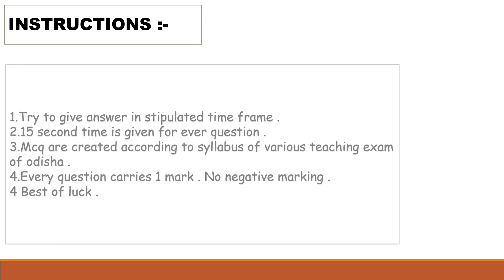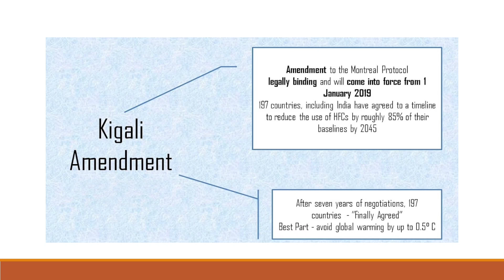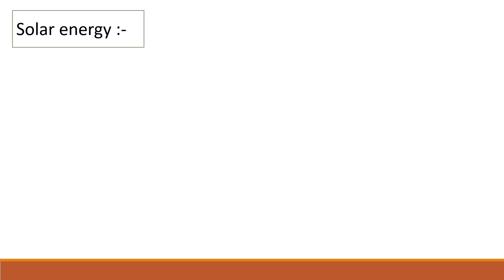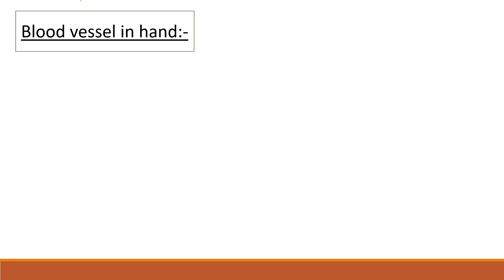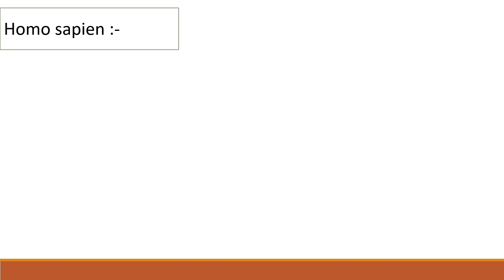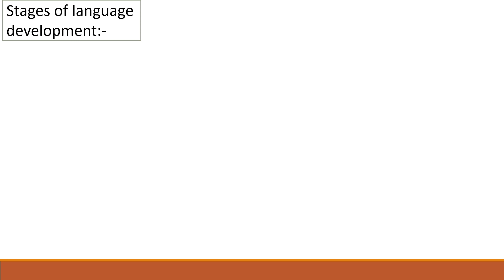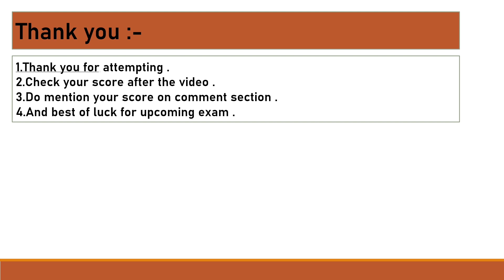MCQ test 54। Contract High school teacher Preparation। Osstet Preparation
This is a MCQ test series mainly based on the teaching examination of Odisha like contracthighschoolteacher osstet otet oavs ctentrance bedentrance jtentrance and ctet kvs nvs emrs dsssb.

Do test your knowledge and mention your score in comment section.

All the best for your upcoming exam.
Happy Learning ☺️